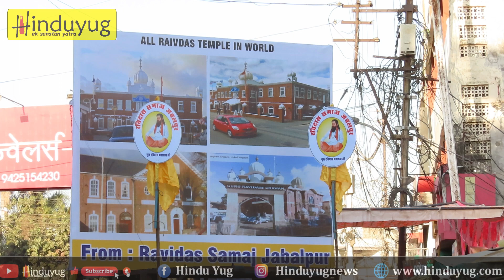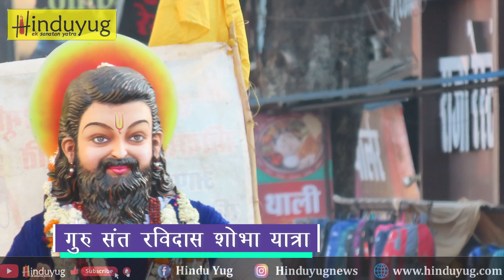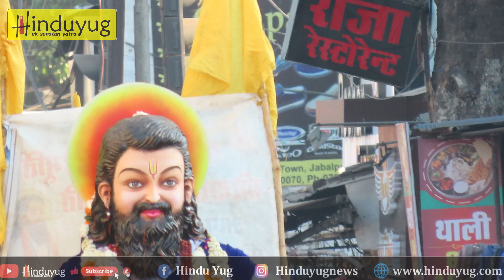Shobha Yatra : संत रविदास जयंती समारोह | CM Yugi संत रविदास मंदिर पहुंचे | Guru Ravidas jayanti 2023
Introduction of Hinduyug News
we provide knowledge about ved , puran and hindu granthas to know about hindutva.The Hinduyug Religious Directory of India to make your Santan yatra and Teerth easy.The main objective of Hinduyug News Channel is provide information about All temple and Vedic religions.

Objective of our Channel
The main objective of the Hinduyug News channel is that we will tell you in detail about the different different types of practices from the Santana Vedic period and the positive and negative effects related to them. We will not encourage you about superstitions of any kind.  We will only and only provide you information so that you can understand the practices that are going on and what is positive and what is negative.